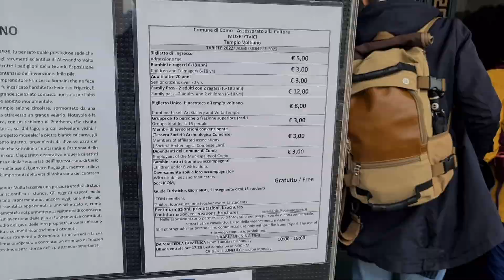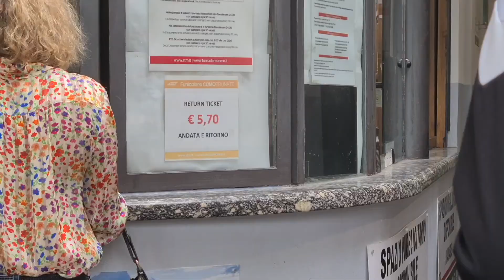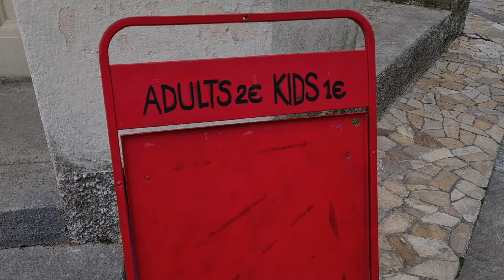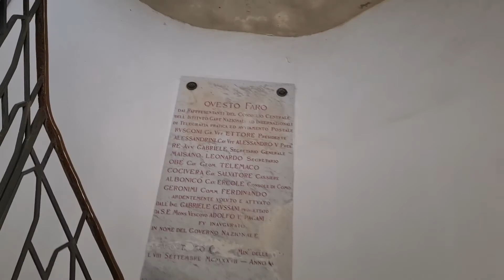Um dia no Lago di Como Italia | Tour por Como e Brunate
No segundo vídeo da série LucasNaEuropa, o Lucas mostrou um dia no Lago di Como na Italia. O roteiro de um dia incluiu um tour pelas cidades de Como e Brunate. Entre os principais pontos turísticos estão o Templo e o Farol em homegem a Alessandro Volta. Além disso, contém dicas de restaurantes e o que fazer nas cidades.

- Sobre mim:
Olá! Eu sou a Renata Mello, tenho 24 anos e moro na Bélgica desde julho de 2021 com meu noivo Lucas que tem 26 anos. Eu sou gaúcha, de Bagé, uma cidade quase na fronteira com o Uruguai, onde eu nasci no dia 9 de junho de 1997. Morei lá até meus 17 anos, quando me mudei pra São Gabriel, também no RS, pra fazer faculdade de Biologia. Depois de me formar, morei durante dois anos em São Paulo, onde fiz meu mestrado, antes de me mudar pra Bélgica.